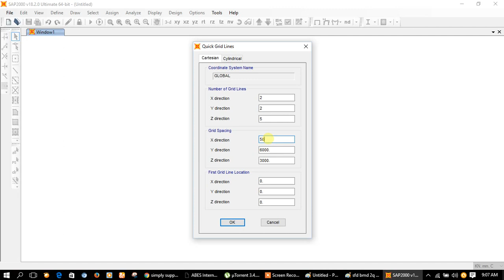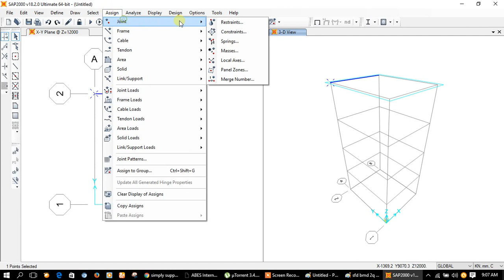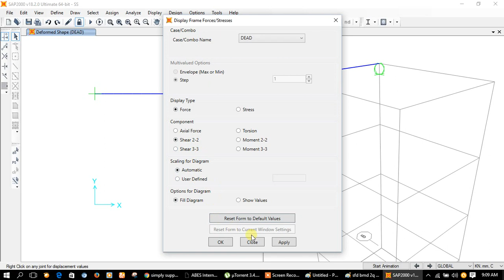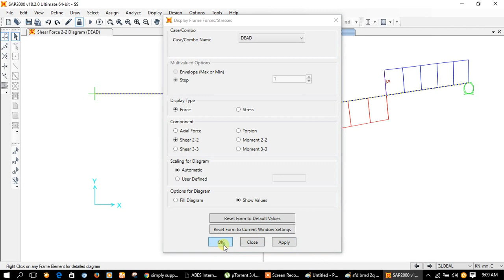SAP2000V18 Tutorial 1for beginner